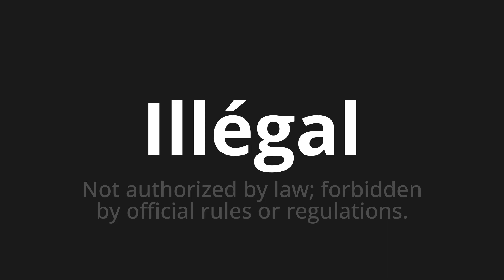How to pronounce Illégal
Master the Pronunciation of 'Illégal Which Means illegal' - which means : Not Authorized by Law;Forbidden by Official Rules or Regulations. 📝 with @BaguettePronunciation 🎓🗣️ - [Your Guide to French]

Learn to pronounce 'Illégal' perfectly in French with our easy and engaging tutorial by @BaguettePronunciation! 📖📽️ In this comprehensive video, we provide you with native speaker examples 🗣️👂 and phonetic breakdowns 🎵 to ensure you get the pronunciation just right.

How to say Illegal in French